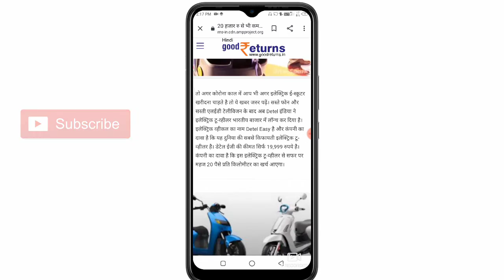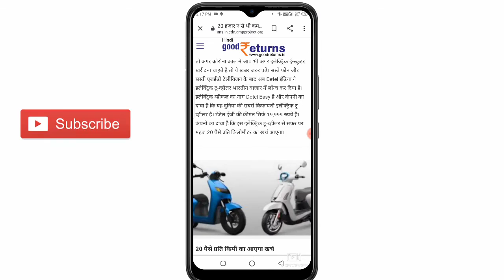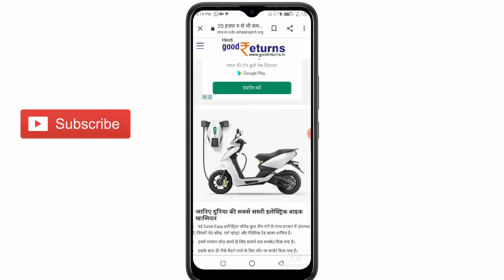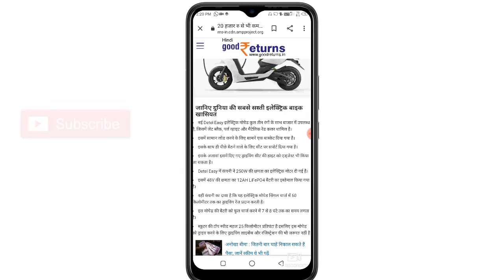20,000 से भी कम में बाइक खरीदे | सबसे सस्ती बाइक | Full detail and feature of detel easy bike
Hello Dosto,

aap sab logo ka apne you tube channel Tannu Di Tech me bhut bhut swagat hai.

Dosto aaj me apko bataunga ek aisi bike ke bare me jiski keemat 20000 se bhi ka hai or bhut acha average hai.